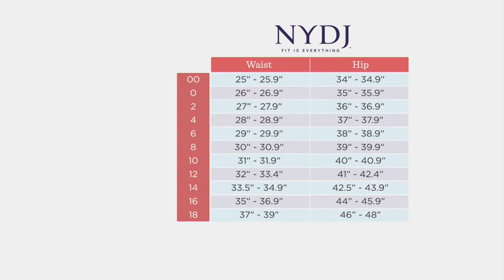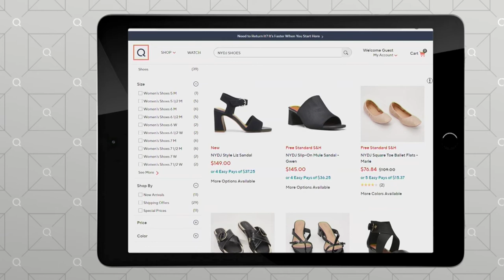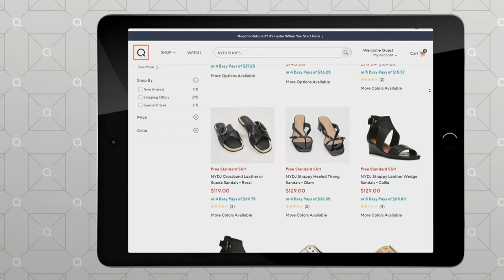NYDJ Higher Rise Slim Bootcut Ankle Jeans on QVC